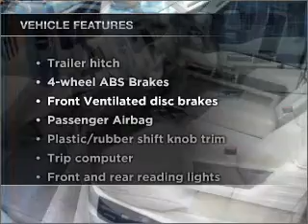2010 Ford F-250 - Grenada MS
Year: 2010
Make: Ford
Model: F-250
Trim: Lariat
Engine: 6.4 liter 8 cylinder 32 valve
Transmission: 5-Speed Automatic
Color: Gold
Mileage: 18277
Address:
3000 Gateway St